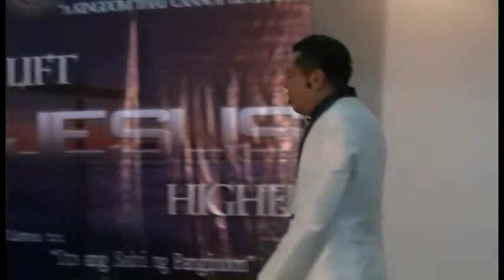Lift Jesus Higher (part 4 of 5)